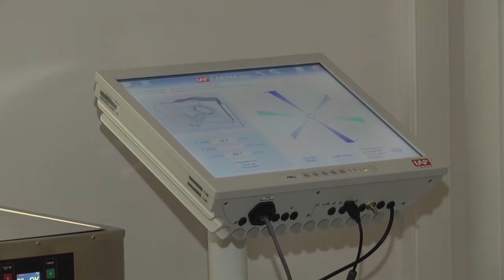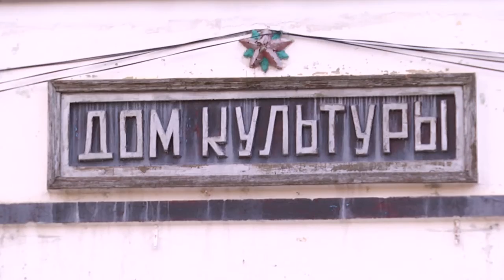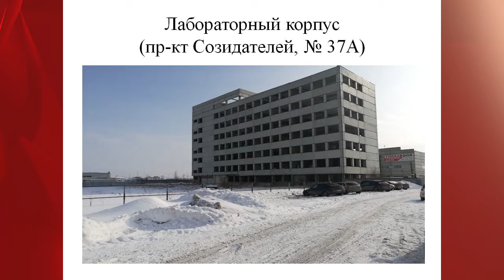Репортаж. Строили-строили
Стройки года, стройки века. Долгостроям бой. Всё, что не удалось завершить в 18-м году, в 19-м пришлось срочно догонять. От домов, до социальных учреждений и самолётов.